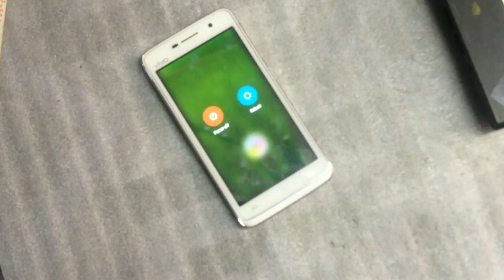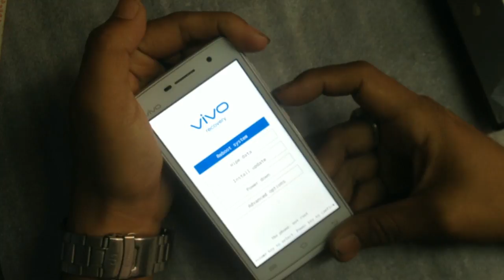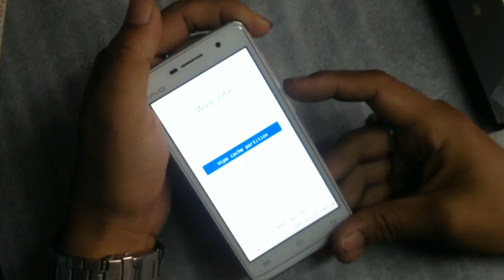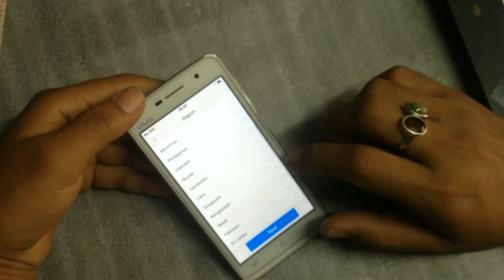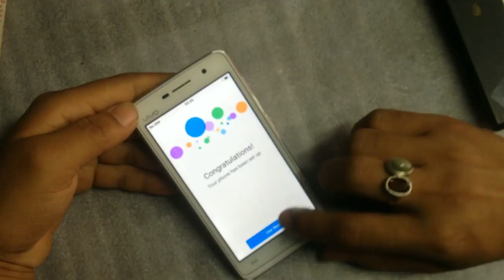vivo hard farmat.